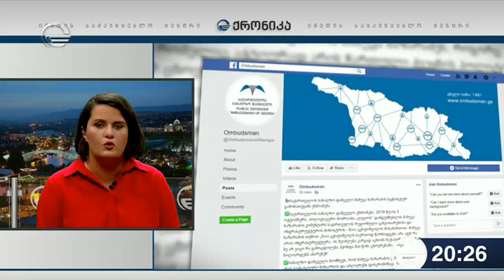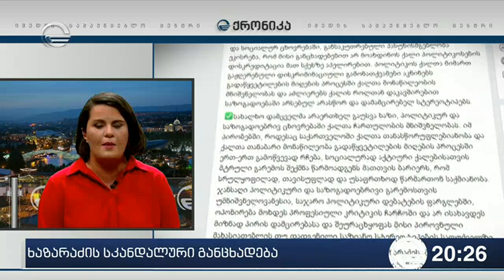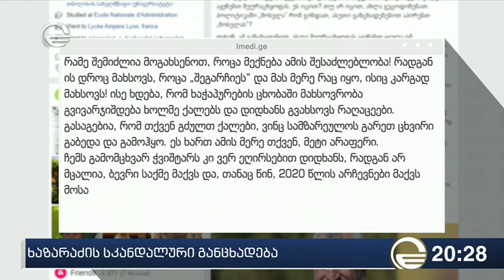ხაზარაძის სკანდალური განცხადება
ყველა საიახლე იხილეთ ჩვენს ოფიციალურ ვებ-გვერდზე